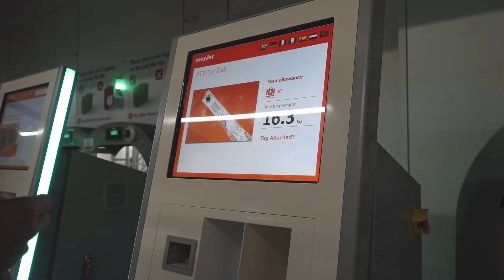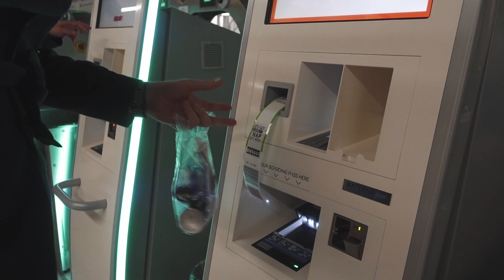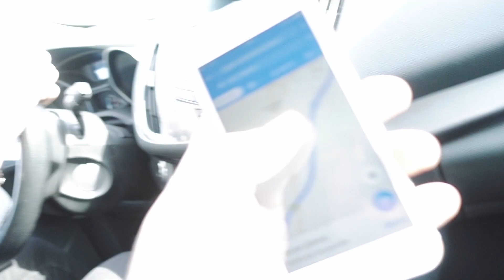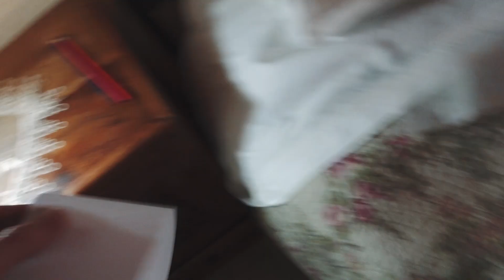The Shape History Project // Behind the Scenes VLOG 1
More about the campaign from Shape History

Our landmark Syria Film Campaign, featuring soundtrack by Hans Zimmer trained Daniel Suett, will launch in cinemas in London and New York this April.

The campaign will support Books Not Bombs, NYC, a student-led campaign advocating for scholarships for Syrian students displaced by the conflict, and calling for an end to attacks on schools in Syria.

We're on a mission to build the single biggest social change YouTube channel, helping build campaigns for LGBT Rights, Gender Equality, Sexual Health & Mental Health. Part of the Creators For Change movement